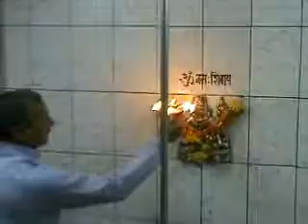God Shiva Aarti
This documentary is based on God Shiva Aarti.This documentary is by pong.